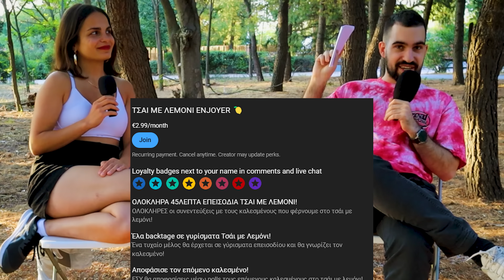Η SENIORA ELIS ΕΒΓΑΛΕ ΛΕΦΤΑ ΑΠΟ ΤΟ ONLY FANS | Τσάι με Λεμόνι #60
ΓΙΝΕ ΜΕΛΟΣ ΣΤΟ ΚΑΝΑΛΙ ΓΙΑ FULL ΕΠΕΙΣΟΔΙΑ ΚΑΙ ΣΥΜΜΕΤΟΧΗ BACKSTAGE ΣΤΑ ΓΥΡΙΣΜΑΤΑ

0:00 Η ΑΓΑΠΗΤΗ SENIORA ELIS!
0:22 Hate Comments
0:46 Only Fans
1:30 Truth or Drink?
2:18 Youtuber που ΑΝΤΙΠΑΘΕΙ
2:44 Περισσότερα ΛΕΦΤΑ από χορηγία
3:04 Τι έχει κλέψει?
3:26 Τι ψηφίζει?
3:56 Tηλέφωνο από εφορία
4:44 Τι κοιτάει σε ένα αγόρι?
5:18 Θα κατέβαινε στις εκλογές?
6:04 Seniora Elis Parties
6:45 Τι ομάδα είναι?
7:12 Γνώμη για.
7:45 Γνώμη για Τσάι με Λεμόνι